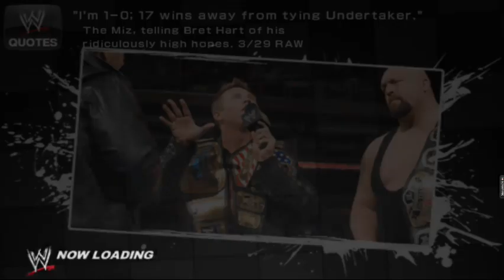WWE Smackdown Vs Raw 2011 Online Match #4 (Player)(2)